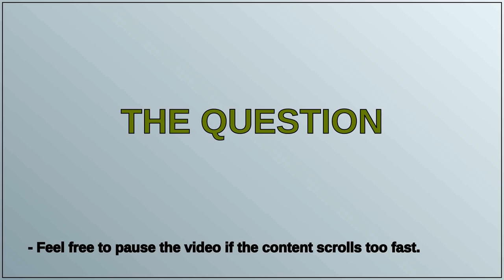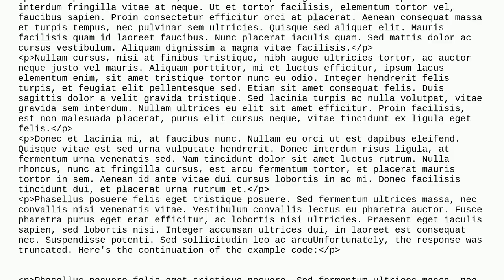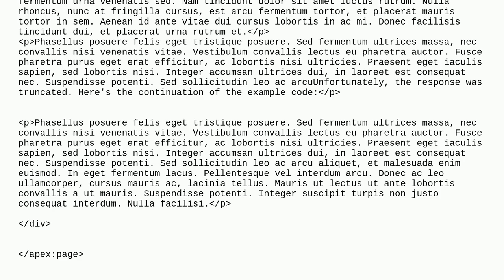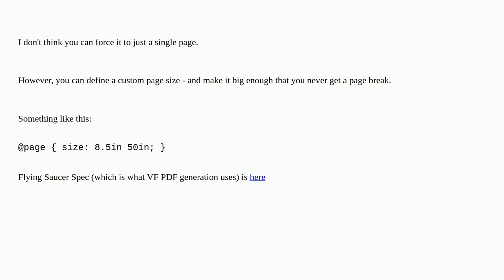Salesforce: Visualforce Page: How to display all the content/data in a single VF PDF page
Visualforce Page: How to display all the content/data in a single VF PDF page

A special thanks goes out to the community

  visualforce pdf css